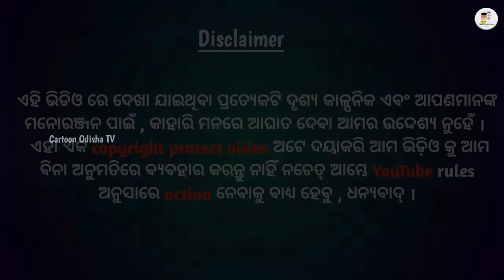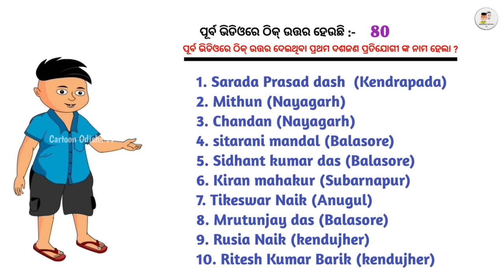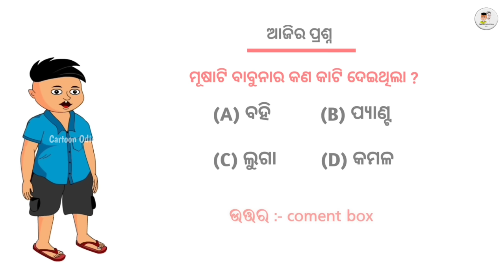musha/ babuna comedy part 119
musha janta/ babuna comedy part 119
ଏହି ଭିଡ଼ିଓରେ ଅମେ କିଛି ନୂଆ ଏବଂ ମଜାଦାର କାହାଣୀ add କରିଛୁ ଯାହା ଆପଣମାନଙ୍କୁ ଦେଖିବାକୁ ଖୁବ୍ ମଜା ଲାଗିବ ,so please video କେମିତି ଲାଗିଲା comment box ରେ ଜଣାଇବେ , ଭିଡ଼ିଓ କୁ like ଏବଂ channel କୁ subscribe କରିବାକୁ ଜମାରୁ ଭୂଲନ୍ତୁନି ।
mouse animated
rat cartoon video
cartoon comedy video
amati cosito
alien
babuna comedy

Editor - Biswa,nira&Bapu
STORY BY - Bapu Bhai
VOICE - Monali,Tapu,Bapu,Biswa,nira&kandhei

.===..copyright guidance. == .

Instagram I'd -